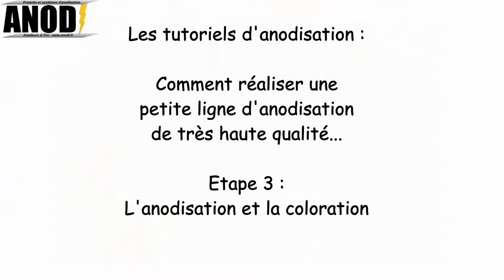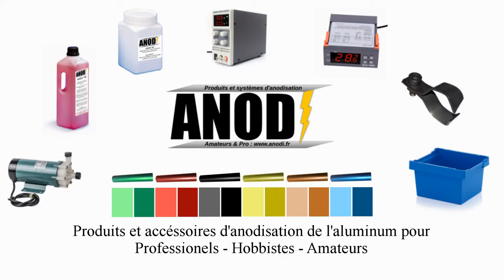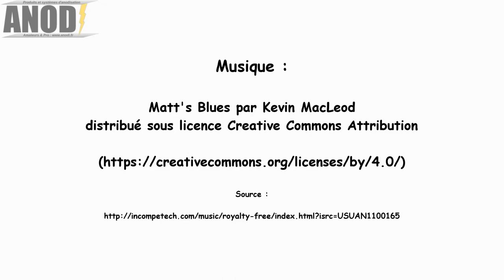Ligne d'anodisation complète 2.0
Utilisons cette nouvelle mini ligne pour une anodisation couleur sur un poli miroir. Pour en savoir plus